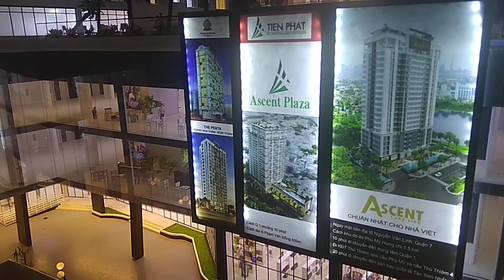Căn Hộ Ascent plaza - Mô Hình Kiến Trúc Dự Án Căn Hộ Ascent Plaza Bình Thạnh | Hotline:0938 868 120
Dự Án Căn Hộ HOT Nhất Cuối Năm 2018: Căn Hộ Sunshine City Sài Gòn
CHÚC CÁC ANH CHỊ 1 NGÀY MỚI VUI VẺ !
© Bản quyền thuộc về Phước Thịnh Land
© Copyright by Phuoc Thinh Land Production ☞ Do not Reup